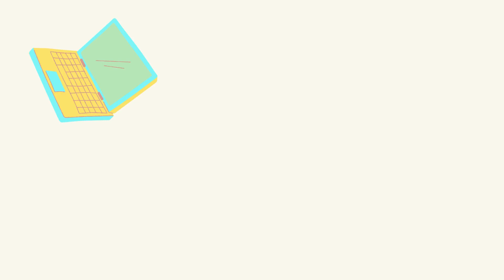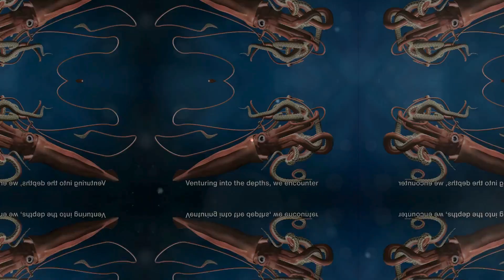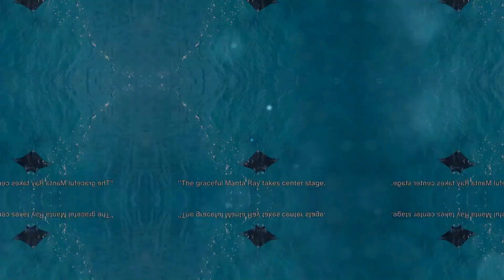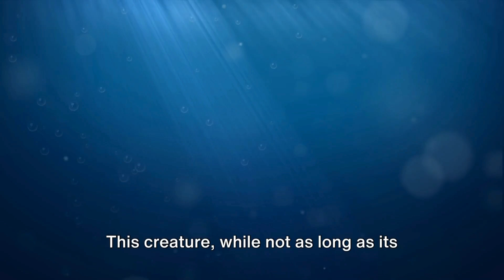Top 10 Largest Sea Animals | Kids Learning Adventure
Join us as we explore the incredible depths of the ocean and discover the top 10 Largest Sea Creatures. Also journey with us as we compare these Ocean giants with Humans!" What to Expect: Witness the sheer size of the Blue Whale, Dive into the ocean's depths with the mighty Sperm Whales, Explore the mysteries of the deep-sea with the Giant Squid, Immerse yourself in the world of the Whale Shark, Glide through the ocean with the graceful Manta Ray, Take a journey into the past with the Megalodon, Delve into deep-sea mysteries with the Colossal Squid, Marvel at the mesmerizing beauty of the Lion's Mane Jellyfish, Witness the slow and steady giant of the sea, the Leatherback Sea Turtle, and Conclude our adventure with Orcas, the intelligent and social marine superheroes. Don't miss out! Let the wonders of the sea captivate your imagination!